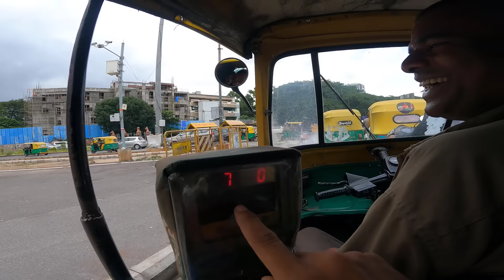Bangalore City || Chandrani & Fizz || এক বছর পরে ইন্ডিয়ান বান্ধবীর সাথে বেঙ্গালুরুর শহর ঘুরলাম।